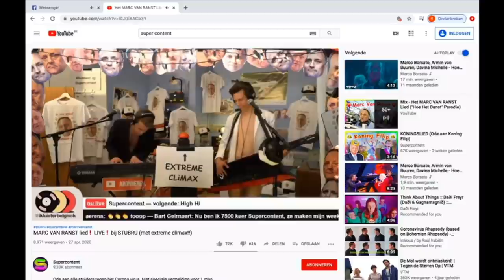SKAM Belgium - wtF(L)OCKDOWN: ‘Robbe & Sander’ [ ENGLISH SUBTITLES ]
credits to wtfock-skam on tumblr for the transcript